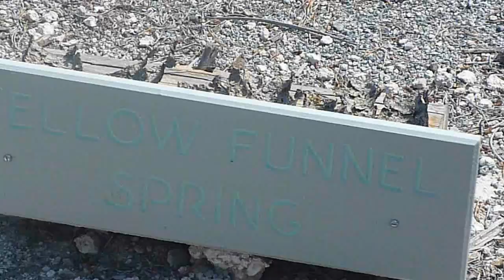Yellowstone Norris Area, Yellow Funnel Spring, 25Aug2012 12:04